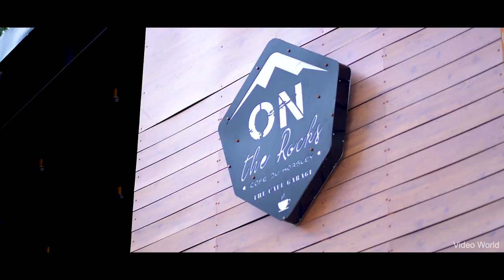Sathish Kumar Reddy + Manasa Reddy # Prewedding# Ee Raathale Song | Radhe Shyam Movie# naveen kola#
VIDEO WORLD PHOTOGRAPHY - Madanapalle
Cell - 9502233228